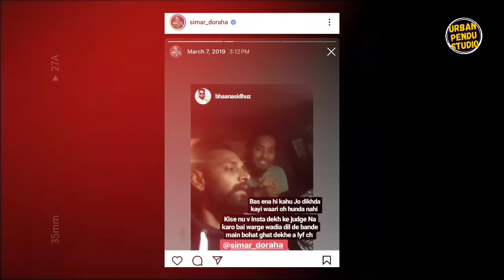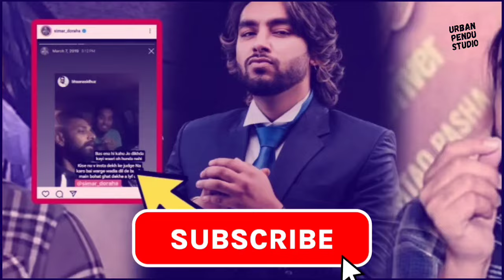New Updates‼️ Babbu Maan Live । Simar Doraha About Bhana Sidhu । Lakha Sidhana Live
babbu maan news
babbu maan new song
babbu maan bathinda live
bhana Sidhu news
bhana Sidhu live
bhana Sidhu lakha sidhana
lakha sidhana news
lakha sidhana live
simar Doraha bhana Sidhu
punjab politics